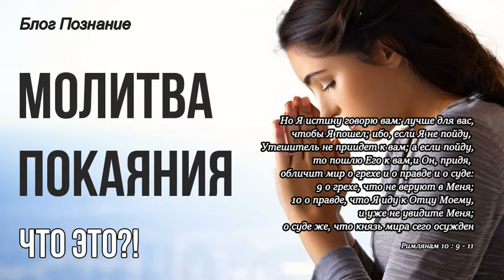Молитва покаяния что это?!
Молитва покаяния что это за молитва? Молитва, молитва к нашему небесному Отцу, молитва к Богу. Мы все знаем что такое молитва, и Отче Наш всем известная молитва для христианина. А молитва покаяния что это, зачем она нужна, сколько раз ее говорить и вообще что такое молитва покаяния?
Покаяться, это показать, что ты осознаешь, сожалеешь о сделанном или не сделанном и говоришь что больше так делать не будешь, просишь прощения и дальше не будешь повторять ошибок, греха.
Сейчас на земле Дух Святой помогает нам в покаянии. Это происходит в момент встречи с Богом, когда Бог ждет от нас молитвы. Но нужно именно говорить, исповедовать своими устами молитву покаяния.
Когда человек искренне приходит к Богу в искренней молитве покаяния, Бог принимает его, его жертву уст. Но еще бывает и молитва покаяния, когда человек уже живет с Богом.
Друзья молитва покаяния и то, что происходит в этот момент, это сверхъестественное чудо от Бога отца Небесного для нас, для тебя!

Молитва покаяния это разговор с Богом
Весь смысл заложен в самом названии. Молитва – это разговор с Богом. Разговор с соседями, друзьями мы не называем молитвой, правильно? Но когда речь подходит к разговору и Богу, то применяем слово молитва и это правильно.
Покаяние, это показать, что ты осознаешь, сожалеешь о сделанном или не сделанном и говоришь что больше так делать не будешь, попросить прощения и дальше не повторять ошибок, греха.
Молитва покаяния это когда ты приходишь к Богу и показываешь, что ты осознаешь, сожалеешь о сделанном, или не сделанном, и говоришь что больше так делать не будешь, просишь прощения и дальше не повторять ошибок, греха.